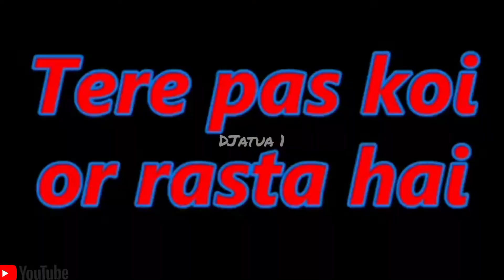कपिल शर्मा Trolled By गोविंदा | The Kapil Sharma Show | 3 Idiots Movie Best meme | Tkss Meme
Kapil Sharma Trolled By Govinda | 1.5 Sal Me 2 Bache Kese ??? | 3Idiots Movie Meme | The Kapil Sharma Show , Kapil Sharma Thug Life😎😎

Aunty Trolled By Kapil Sharma ,  The Kapil Sharma Show, Hindustani bhau Memes attached With Kapil Sharma Show , Kapil Sharma Double Meaning Jokes Video, Kapil Sharma Memes Video, Kapil Sharma Show ,  Beta E Tumse Na Ho paye Ga , Piyari Samajh Gayi , E CM Phans Geya , Alia Bhatt Rona Meme : me Ghar Jana Chahata , Meme Video , Kapil Sharma Audience Comedy , Kapil Sharma Thug Life , Audience Thug life in The KAPIL SHARMA SHOW , Kapil Sharma Latest Episode , KAPIL sharma 2021 , Kapil Sharma Comedy 2021 , Kapil Sharma , Tkss ,thuglife , Comedy , Memes , audience